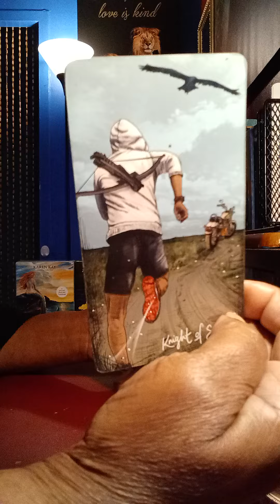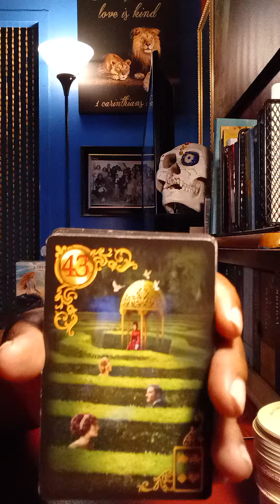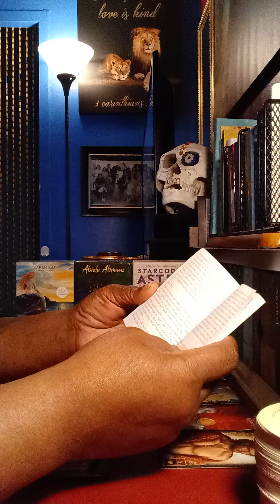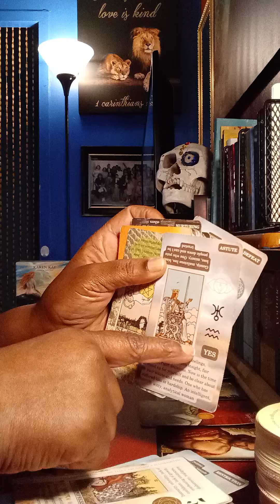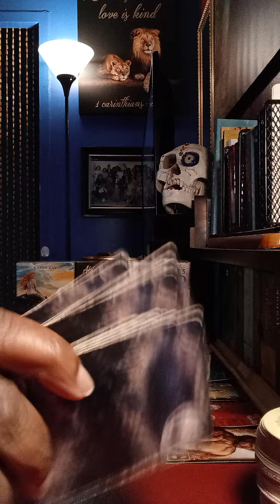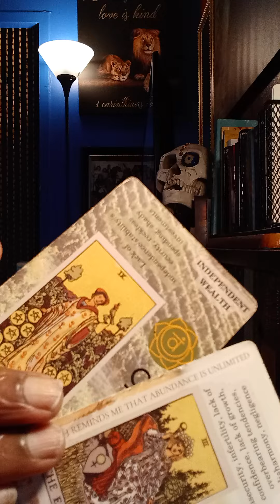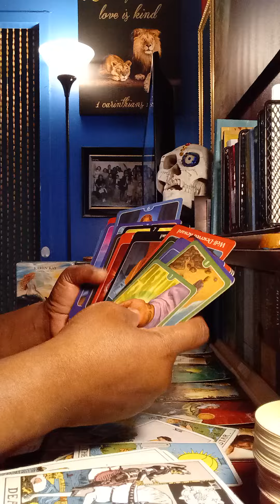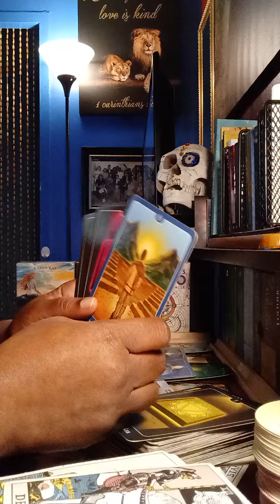Collective 💦 The Confrimation can't be denied 😲🌈💰🎁 This is it 📚👑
What Spirit really needs you to know right now💦💫💥Big Picture thinking💦💫💥

for personal reads 📚